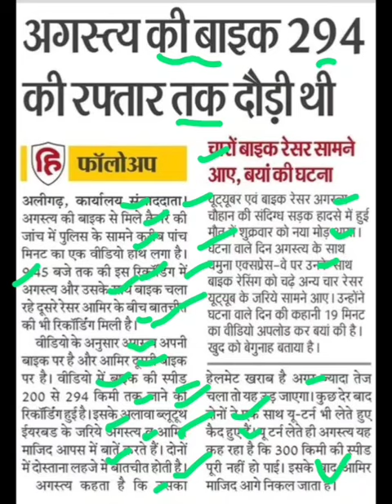यूट्यूबर अगस्तय की बाइक 294 की रफ्तार से दौड़ी थी,agastya chauhan rider latest news,agastya youtuber